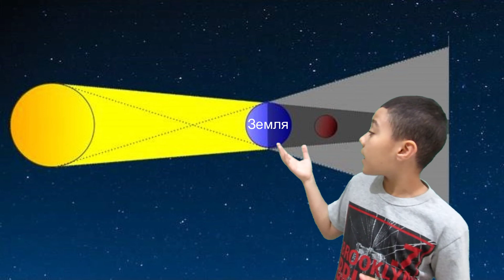Лунное затмение XXI века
Земля  была  помещена  между  Солнцем  и  Луна   в эту  пятницу,
двадцать семь(27)  июля     две  тысячи   восемнадцать  года ( 2018)
вызывая    самое    длинное   лунное  затмение  двадцать  первого  века (séc.21).
Общая   фаза    явления началась  в шестнадцать   часов   и   тридцать   минут  (16:30)  (время  Бразилии), затмение  продолжалось    три  часа  и  пятьдесят    пять    минут  (3 часа 55 минут) До    двух   тысяч   сто,    самый   большой.
Луна   прошла   около    центра   Земли   тени на этом   этапе,
спутник   отразил   красноватый    оттенок, популярный,   "Кровавое   полнолуние".
Затмение   служит    для    изучения    состояния    атмосферы   Земли...